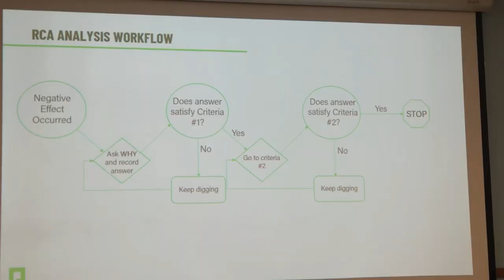Digital Divas 2023 Vlog - Dallas 👩‍💻, Dinner 🍜, and Bell Pepper Review 🫑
Is this video months overdue? Yes. Is it still quality content? Hopefully yes :)

💌Chapters🌿
0:00 Introduction
0:20 Chapter 1 - The Trip to Dallas - Fort Worth
1:37 Chapter 2 - Arriving At Dallas - Fort Worth
3:04 Chapter 3 - Day of the Competition
4:07 Chapter 4 - Going Home
4:38 Chapter 4.5 - Parting Words

Music is Marshmallow by LuKremBro 🎧